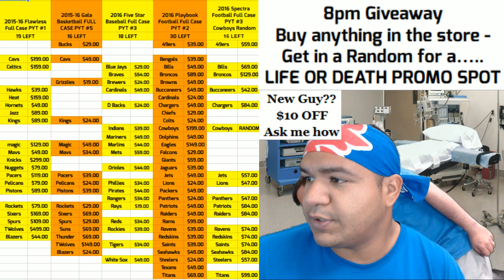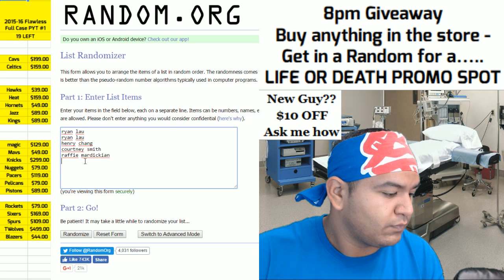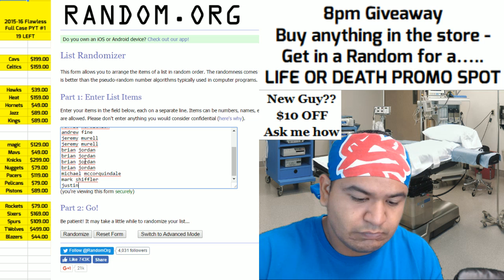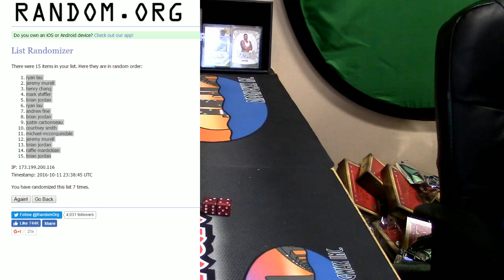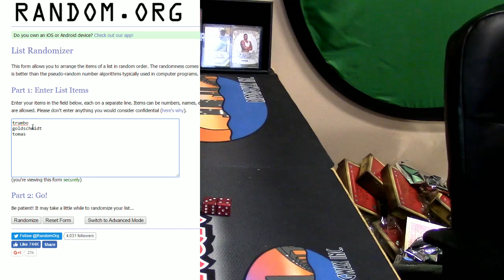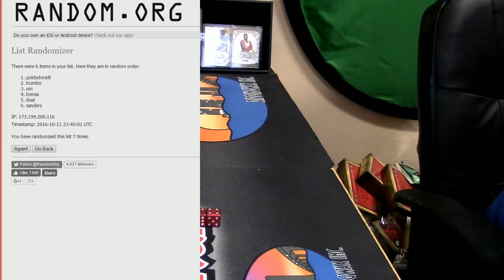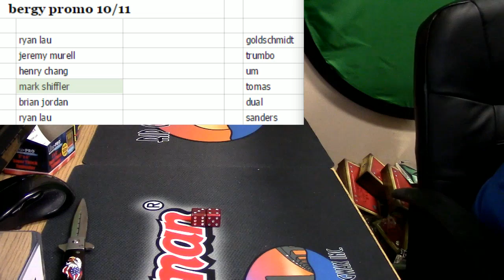10 11 16 bergy promo